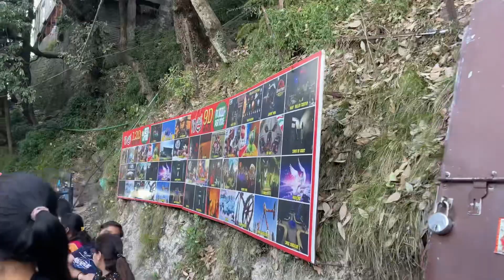Mini Goa Pathankot and Khajjiar-Offbeat and Most Beautiful Tourist Place in Chamba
Khajjiar chamba
Dalhousie church
Mini Goa in pathankot
Mini switzerland khajjiar
Dalhousie Best places for exploring

Dalhousie is a beautiful tourist destination in Himachal Pradesh. This place is known for its offbeat places and hidden treks and is not known to many people. Today we explore khajjiar, mini goa in pathankot and Dalhousie church and other many places. I hope you enjoy with my vlog .